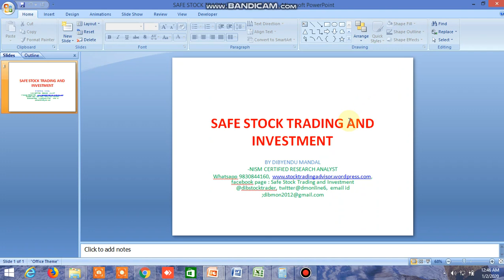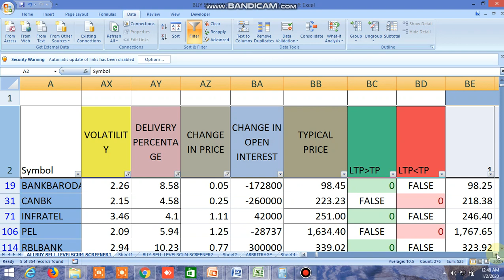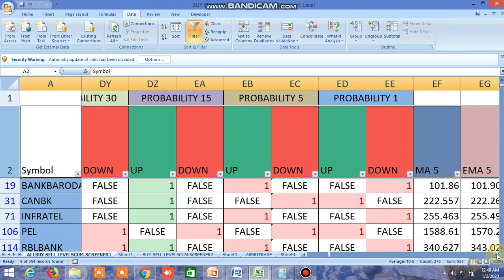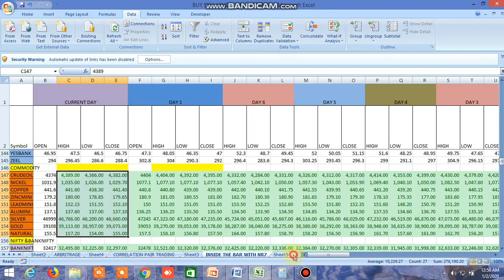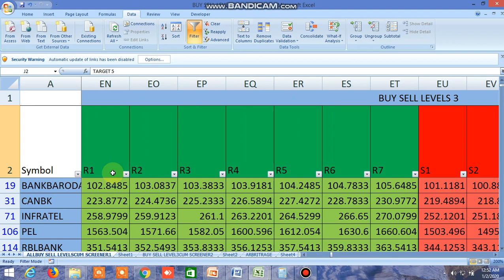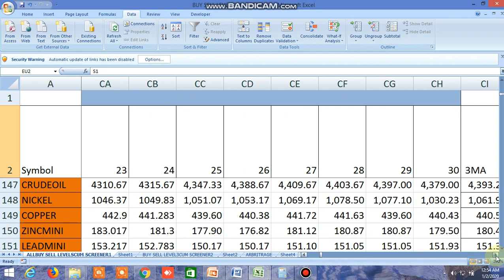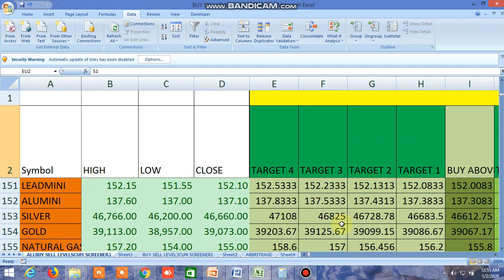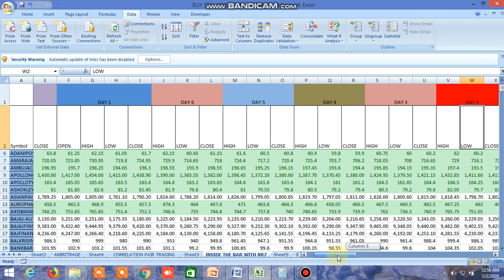BUY SELL LEVEL OF EQUITY,COMMODITY,NIFTY,BANKNIFTY,INSIDE THE BAR/NR4/NR7/CANDLESTICK PATTERN02.0120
BUY SELL LEVEL OF EQUITY,COMMODITY,NIFTY,BANKNIFTY,INSIDE THE BAR/NR4/NR7/CANDLESTICK PATTERN OF SOME STOCKS FOR TOMORROW 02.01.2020 HAS BEEN SHOWN.

Trade safely through pair trading , inside the bar trading strategy, NR7/NR4 AND SOME CANDLESTICK PATTERN,equity, futures, options , commodity for safe and secure profit, Safest and sure Buy sell levels will be provided with high accuracy , position sizing and stoploss will be given, buy sell levels cum screener will be given in excel file at the end of the day and 3-4 times live market updates, download the sample file through this